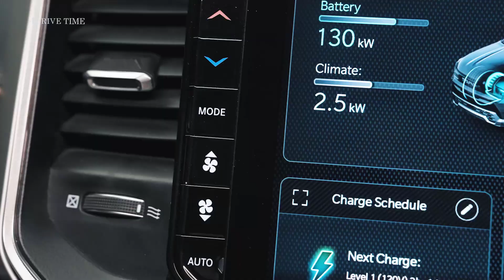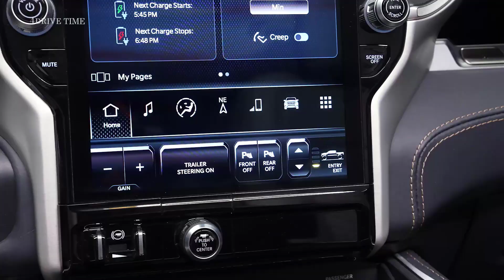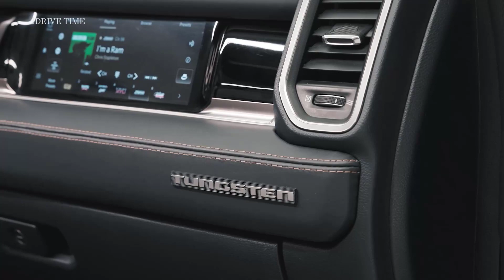2025 Ram 1500 Tungsten – Driving, Exterior and Interior / No Hemi V-8s?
2025 Ram 1500 Tungsten  – Driving, Exterior and Interior

Today, Ram reveals the 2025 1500 pickup with some significant changes. The truck has new powertrain options, a refreshed design, and a tech-packed cabin with three displays.

Gone is the truck’s 5.7-liter Hemi V8. Ram replaces it with the new twin-turbocharged 3.0-liter straight-six Hurricane that it calls the “strongest Ram engine ever,” and it has two outputs.

The engine has a cast aluminum block, cross-bolted steel main bearing caps, a forged steel crankshaft, and forged steel connecting rods. Ram’s powertrain engineers were able to pump 28 pounds of boost into the engine during its development.

The Straight-Six Turbo (SST) engine’s standard output is 420 horsepower and 469 pound-feet of torque, while the high-output tune makes 540 hp and 521 lb-ft. The 3.6-liter V6 remains available for 2025, and the three engine choices pair with the automaker’s eight-speed automatic transmission. Ram is also introducing the 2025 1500 Ramcharger, a new battery-electric truck with an on-board generator.

New Ram 1500s equipped with the high-output Hurricane engine will have a new high-torque rear axle available in two- or four-wheel drive with an open or limited-slip differential. There is an available electronic-locking rear differential, too.

Customers will have three axle ratios for the new 1500: 3.21, 3.55, and 3.92. The truck has an 11,580-pound max towing capacity and a 2,300-lb payload limit.

Ram is also expanding the 2025 lineup with two new trims: Tungsten and RHO. The Tungsten is a new luxury grade, while the RHO is an off-road performance pickup slotting above the Rebel. The RHO is said to be identical to the TRX but packs the 540-hp Hurricane engine instead of the 702-hp supercharged 6.2-liter Hemi V8. Ram is putting the TRX badge on the shelf for now, and the automaker will provide more details about the RHO closer to its launch.

The new Tungsten trim will sit at the top of the Ram 1500 lineup. It has 24-way power massaging front seats wrapped in Natura Plus leather. They’re heated and ventilated, too. Ram uses suede to cover the headliner and A- and B-pillars and a unique Tungsten badge sits on the center console displaying the VIN. The trim features a 23-speaker Klipsch Reference Premium audio system.

The arrival of a new powertrain lineup coincides with an updated design inside and out. The Ram’s grille is larger and forward-leaning, with a prominent new Ram badge, premium LED headlights, new taillights, and a sharp new character body line down the side.

Ram increased the quality of materials and technology inside. The driver looks at a 12.3-inch digital instrument cluster with up to a 14.5-inch Uconnect 5 infotainment screen in the center. The front occupant no longer has to look out the window with the 1500’s new 10.25-inch passenger screen. The cabin also features an available head-up display, dual wireless charging, and a digital rearview mirror.

Tech features include a power tailgate with obstacle detection and a four-corner air suspension system with five modes: entry/exit, aero, normal, off-road 1, and off-road 2. Trucks equipped with the Hurricane engine feature an on-board inverter offering up to 1.8 kilowatts of power through two covered outlets in the bed.

The rest of the 2025 Ram 1500 lineup includes the Tradesman, Big Horn/Lone Star, Laramie, Rebel, Limited Longhorn, and Limited trims. The RHO joins the roster in Q3 2024. The Ram REV and new Ramcharger arrive in Q4 2024

Ram says it’ll release the truck’s pricing information closer to its on-sale date. Production begins in the first quarter of next year. It’ll be available in nine colors: Diamond Black, Bright White, Ivory White Tri-coat, Delmonico Red, Flame Red, Hydro Blue, River Rock, Baltic Grey and Billet Silver.